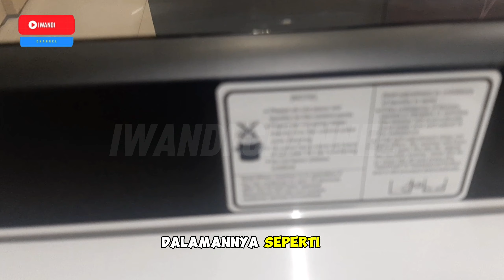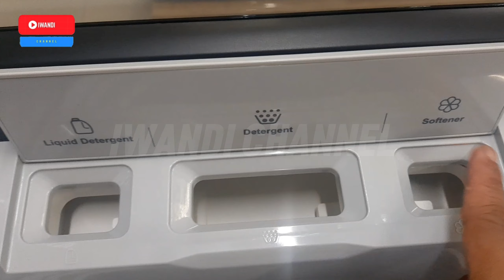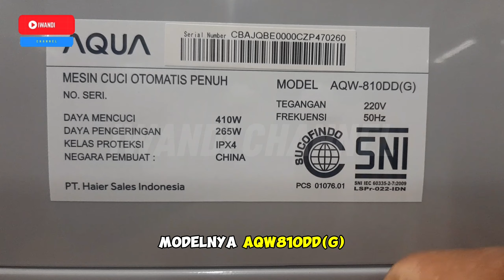REVIEW ‼ Mesin cuci 1 tabung AQUA japan kapasitas 8KG ‼ AQW-810DD(G)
MESIN CUCI AQW-810DD(G)

AQW-810DD(G)

8kg Care Wash Serie
Pillow Drum
Fuzzy Control
Soft Closing Door

SPESIFIKASI

SPESIFIKASI UMUM

Kapasitas (KG)
8

Dimensi W x D x H (mm)
520 x 540 x 905

Berat Bersih (Kg)
35

Berat Kotor (Kg)
38

Konsumsi Daya (Cuci/Spin) - Watt
410 / 265

RPM
690

top load max water level (L)
54

Front load Drum Capacity (L)

Bahan Material ( Pintu )
Steel

Bahan Material ( Body )
Tempered glass

FITUR UTAMA
MESIN CUCI AQW-810DD(G)

Pillow Drum

Drum kreatif berbentuk bantal merawat kain dan menghindari keausan pakaian. Lubang kecil berdiameter 2.2mm di antara tonjolan bantal juga mengurangi abrasi dan memberikan perawatan untuk pakaian yang paling lembut.

Tempered Glass Lid

Didesain dengan tutup kaca yang dikeraskan berkualitas tinggi yang menunjukkan penampilan dan daya tahan yang sangat baik, memastikan masa pakai yang lebih lama.

Soft Closing Door

Tutup atas menutup perlahan dan lembut untuk perawatan terbaik untuk mesin cuci, sekaligus mengurangi potensi risiko jari terjepit secara tidak sengaja dan memberi Anda lebih banyak ketenangan pikiran dalam cucian harian Anda.

Low Water Pressure

Proses pencucian Anda tidak berhenti karena tekanan air rendah. Dengan teknologi Near Zero Pressure yang bekerja hingga tekanan air 0,01 Mpa. Ini adalah solusi ideal untuk orang yang tinggal di apartemen bertingkat tinggi dengan tekanan air rendah dan ketinggian tangki penyimpanan rendah.

Power Off Memory

Saat mesin cuci berhenti karena listrik mati, mesin cuci akan menyala kembali secara otomatis dari posisi berhenti dan menyesuaikannya, membuat cucian harian Anda lebih nyaman.